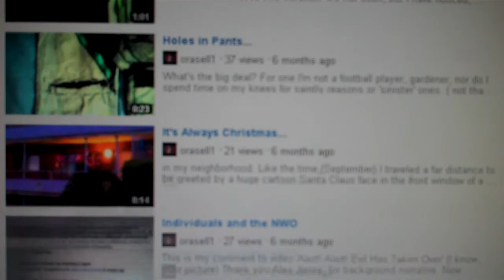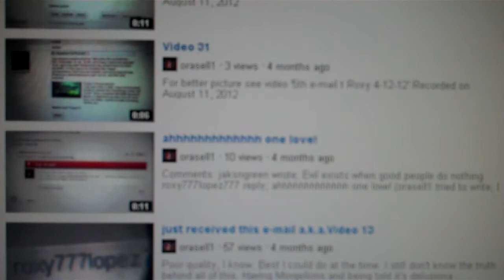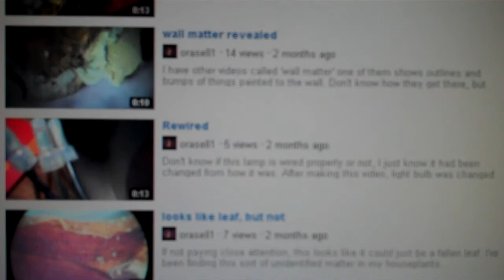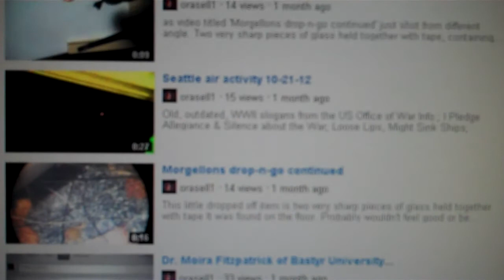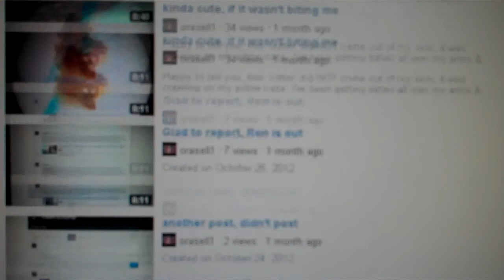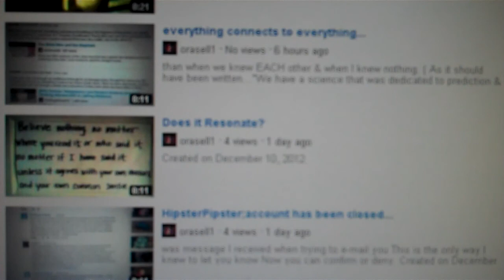orasell1 channel description...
Anne Rasmussen is my name, orasell1 is my channel. 239 videos, this one making it 240. Morgellons is the subject, the various aspects of this are presented. This from my prospective, vantage point & as how it was presented to me..Recorded on December 12, 2012.